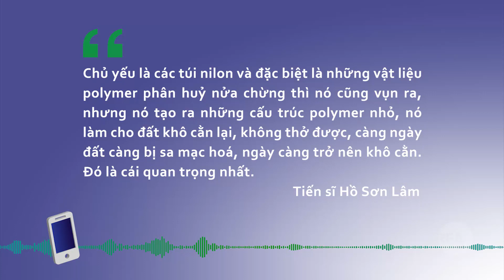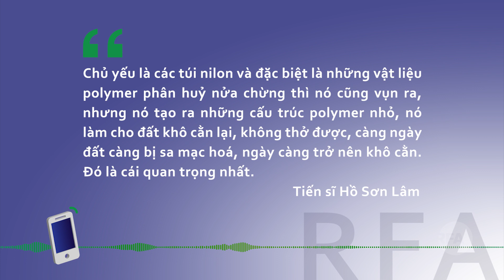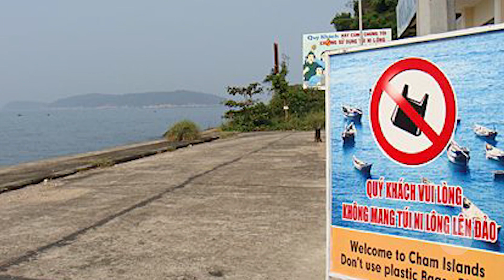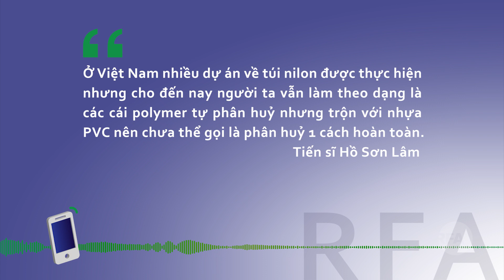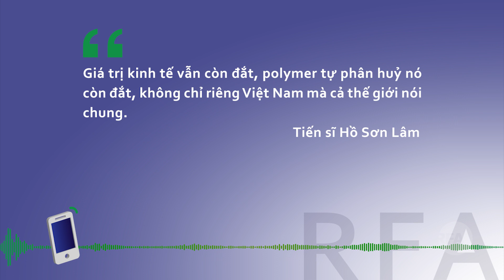NGƯỜI VIỆT VẪN "THÂN THIỆN" VỚI TÚI NYLON